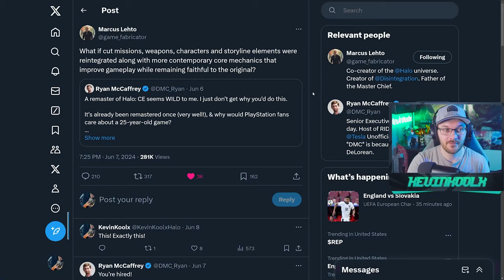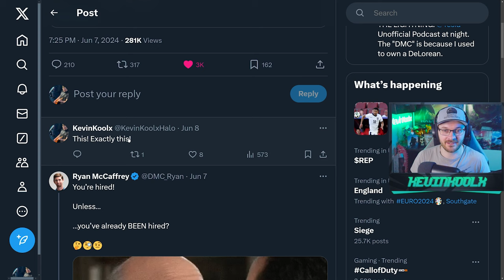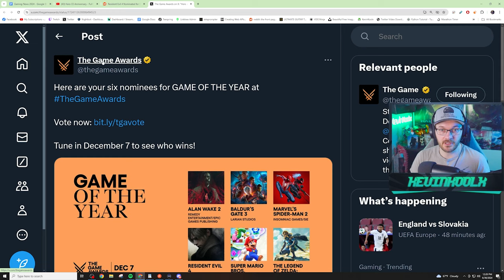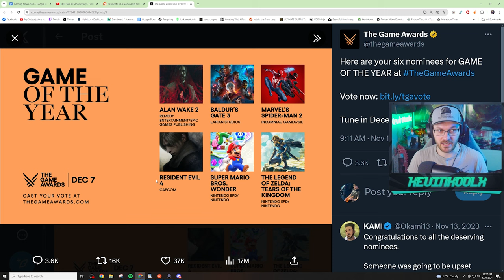Would a Halo CE Anniversary 2.0 in Unreal Engine 5 Save Halo?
Timestamps
Halo CE Remake in UE5 - 0:00
SPV3 Shows How to Expand CE - 2:01
Resident Evil 4 Remake Potential with Halo CE - 6:34
Biggest Concern with 343 Industry Remake - 8:04